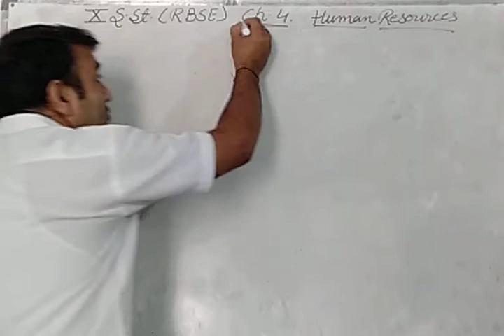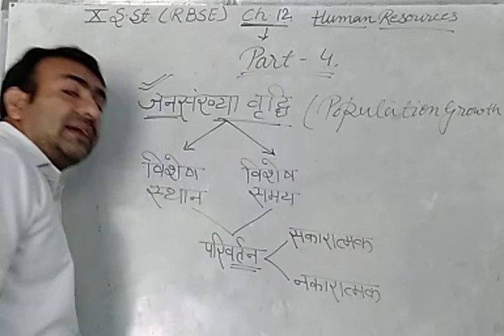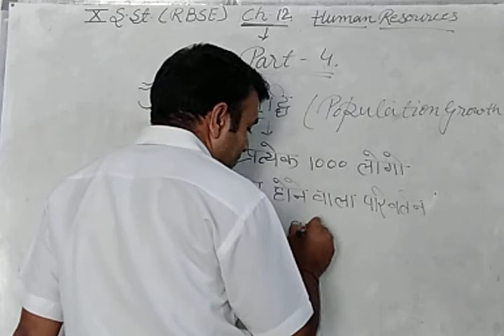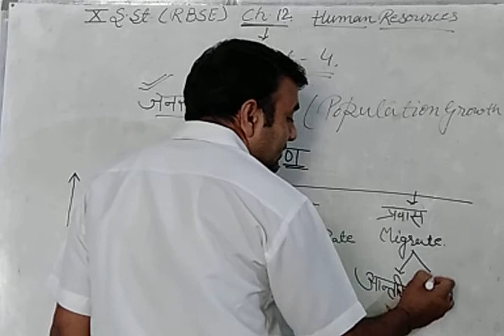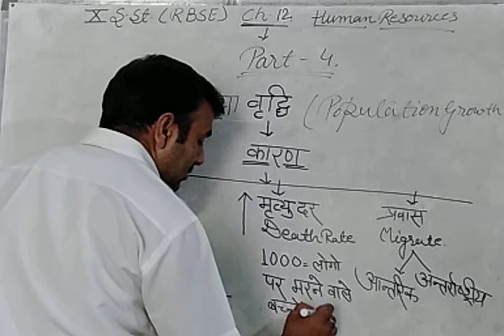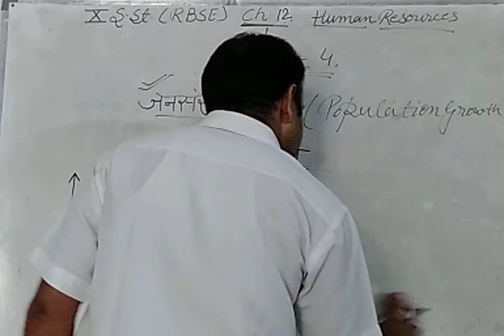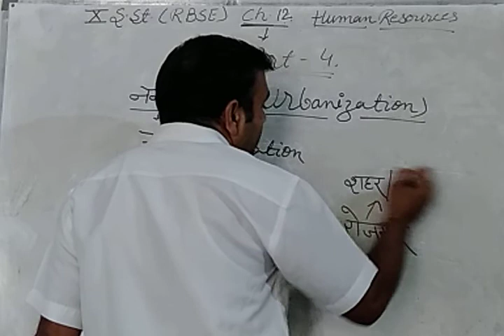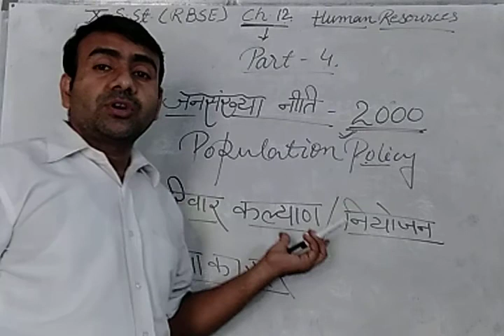Human Resources - 5 | Population Growth | Social Studies | class 10